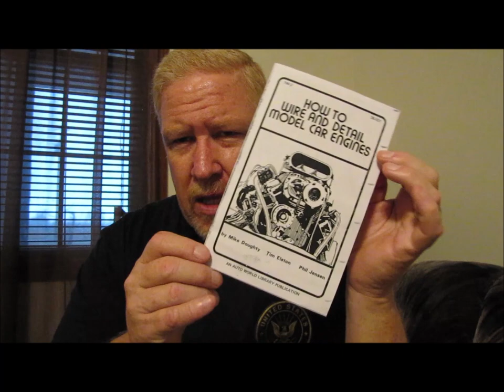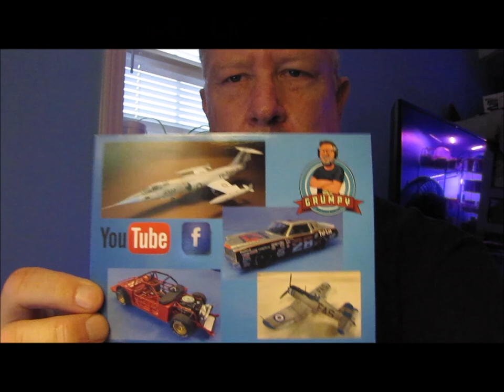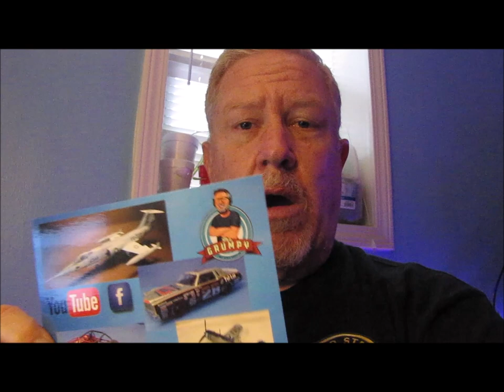2020 Year End Shout-outs and Appreciation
With 2020 coming to a close I am doing my final mail call of the year and would like to express my gratitude to my YouTube Friends and Family for all the support you have shown me over this last year.  You all are the greatest!

Please subscribe to my channel if you have not already and be sure to hit the Like button if you liked my video also hit the notification bell so you can follow along when I post future videos. payattentionto the details

Fan mail can be sent to:
Colt, Arkansas 72326